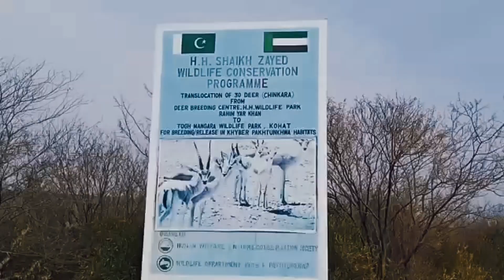KOHT ZOO 2023 | WILDlFE PARK | LIONS AND TIGERS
KOHT ZOO 2023 | WILDlFE PARK | LIONS AND TIGERS| @pakaseel952